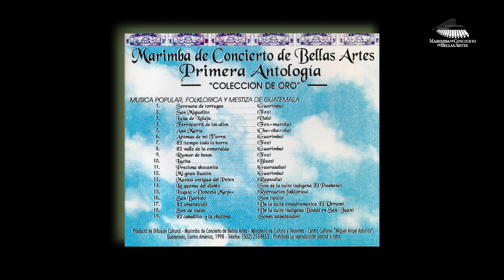Ixquic, Doncella Maya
Es una recreación folklórica del compositor Alfonso Bautista Vásquez,
grabada en el álbum "Sentimiento Maya" en el año 1995,
e incluida en el álbum "Primera Antología, Colección de Oro" en el año 1998.

Según cuenta el Popol Vuh, libro sagrado de los Kichés, Ixquic, fue la doncella Maya que engendró a Hunahpú e Ixbalanqué, a través de la saliva que Hunahpú le lanzara al estar convertido en fruto de jícaro, en Xibalbá.

El autor plasma en esta obra una dedicatoria sentimental a su pequeña hija, su pequeña Ixquic o doncella, elaborando los temas con un desarrollo musical progresivo, que es en sí una propuesta de evolución de los temas autóctonos interpretados en marimba.